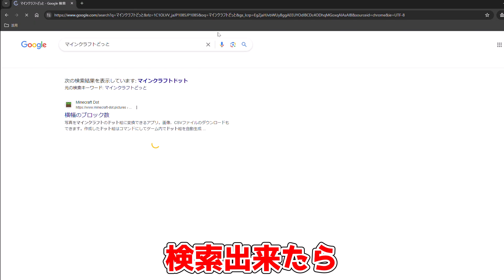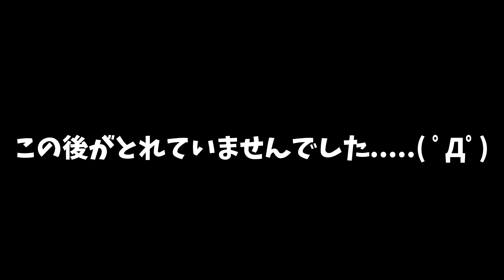【マインクラフト】ドット絵の作り方を教えます。※JAVA版【ドット絵】【ツール】